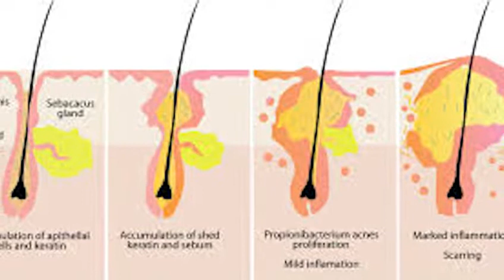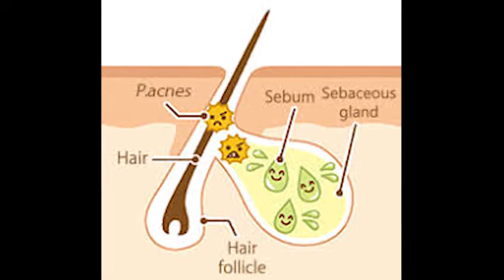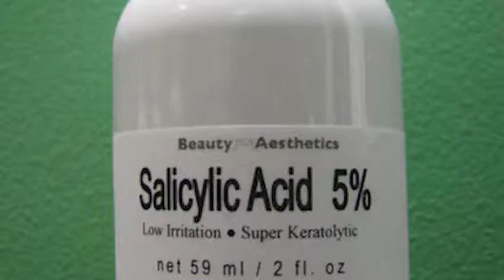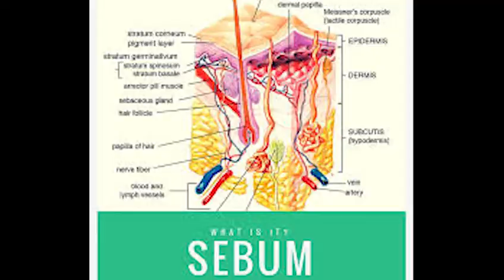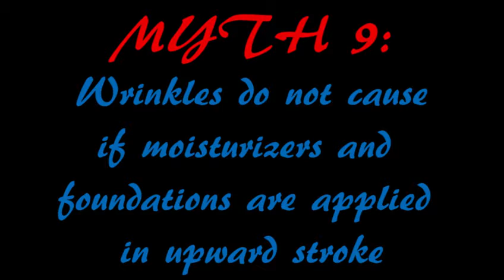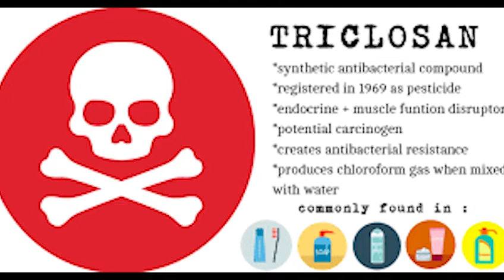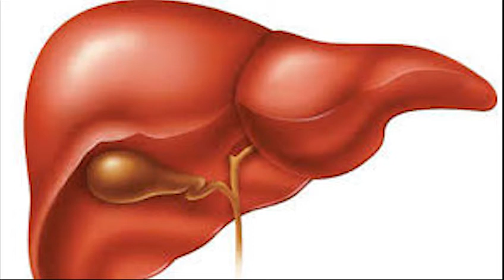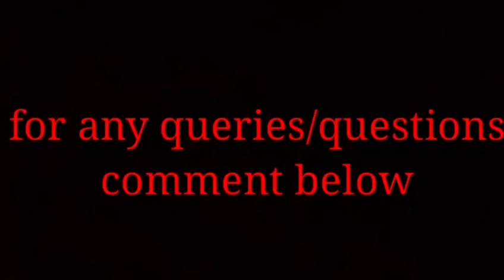Myths about skincare you probably believed were true |ReviewTube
Usually we present before you a review video. But this time we tried something different. In the video above there are some informations which we believe blindfolded but they are myths. Please share this piece of information if you found it useful. Thanking you in anticipation. Hi there we are ReviewTube and we review products based on our experiences. We keep our videos short, crisp and to the point.

Product used in the video:

1) Buy our Mic BOYA BY-M1 Pro
2) Buy DJI Pocket 2 Camera

Listen to your favourite books on Audible: